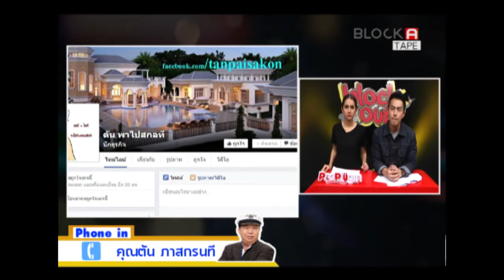คุณตัน ภาสกรนที ชี้แจงเหตุมีเพจปลอม แจกบ้าน แจกรถ เกลื่อนโซเชี่ยว --- รายการ BLOCK OUT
รายการ BLOCK OUT ออกอากาศสด ทุกวันจันทร์ - ศุกร์  เวลา 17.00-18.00 น.
ทางช่อง BLOCK A Channel, Entertain Your Brain .